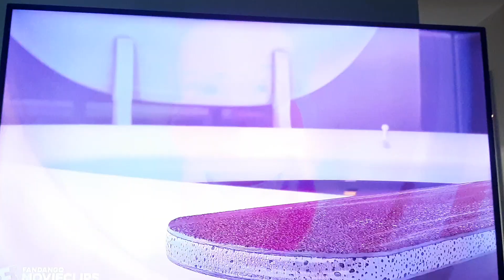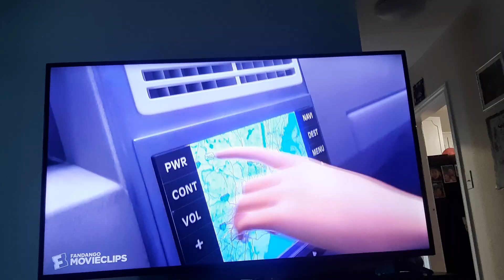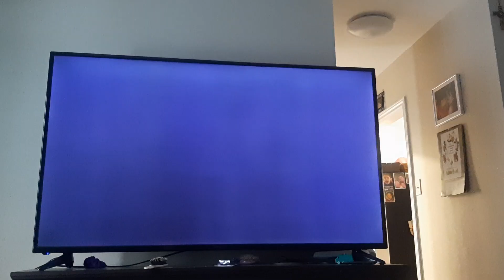Bee Movie Pinocchio LPS surf's up dude🏄‍♂️🏄‍♀️🏄 all donkeys. closing the pet shop we go for day camp